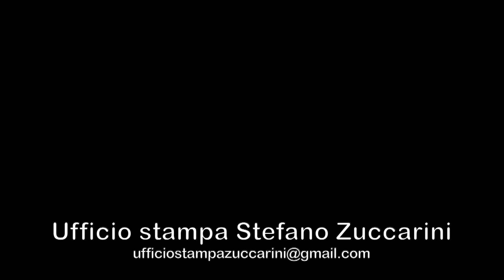Programma per il Comune di Foligno 2019/2024 a cura di Stefano Zuccarini per il Centro Destra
Conferenza presentazione Programma per il Comune di Foligno 2019/2024 a cura di Stefano Zuccarini per il Centro Destra presso Palazzo Trinci Sala Rossa.
Presenti parlamentari e candidati di
LEGA, FORZA ITALIA, FRATELLI D'ITALIA, PIU' IN  ALTO
PRESENTAZIONE DEL PROGRAMMA A CURA DEL CANDIDATO SINDACO
STEFANO ZUCCARINI.

Servizio a cura di Mariolina Savino, Ufficio Stampa Zuccarini
Mpv Italia Srl.